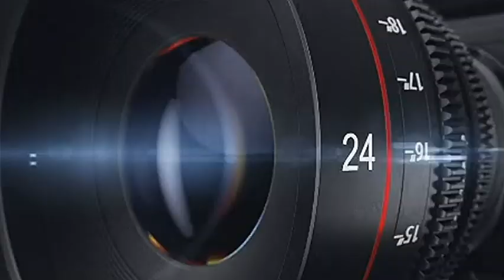Георгий Ванян о геноциде Азербайджанцев в Ходжалы